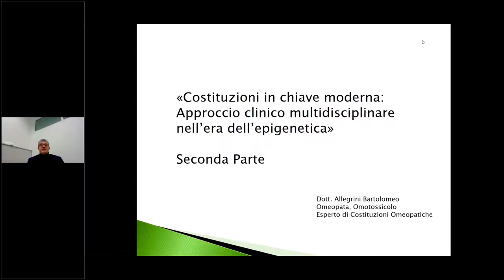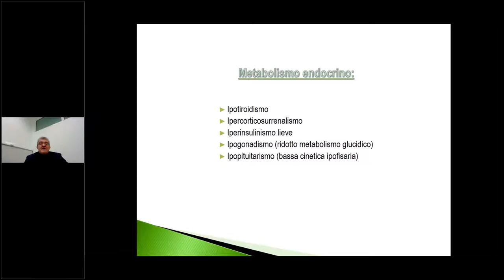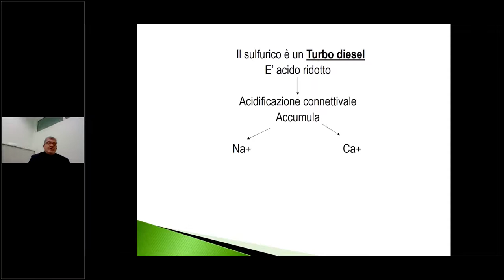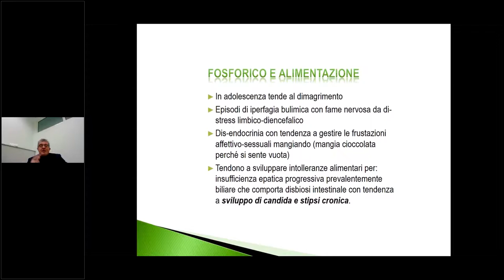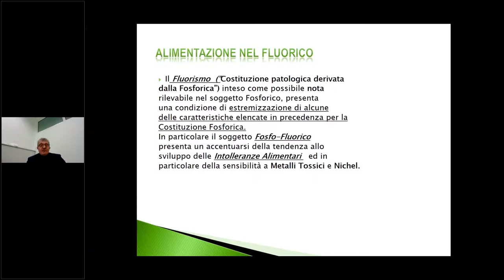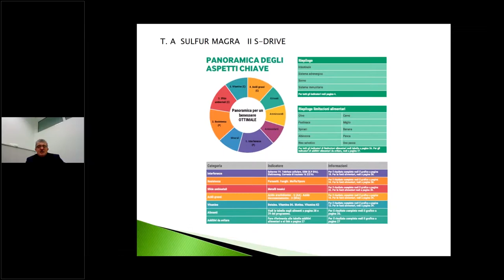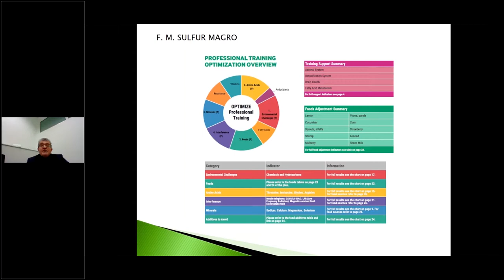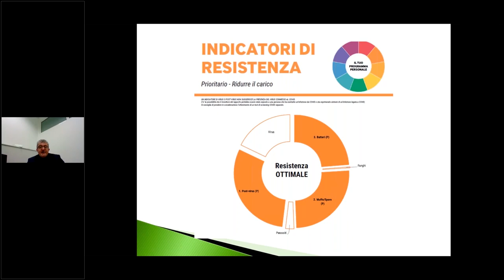Dott. Bartolomeo Allegrini Scuola di Alta Formazione - La Modulazione Epigenetica dell'infiammazione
Esperienza clinica - Approccio clinico multifattoriale.
Esperienza clinica con l'utilizzo del Dispositivo Sdrive